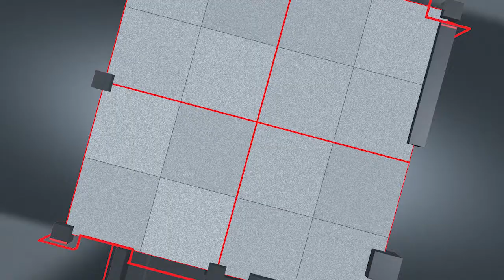Intervista a Luigi Capello AD di LVENTURE GROUP (25 marzo 2021)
Lventure Group è una holding di partecipazioni quotata sul MTA di Borsa Italiana che investe in startup digitali e ne accelera il processo di sviluppo dal prototipo al mercato, attraverso l'acceleratore LUISS EnLabs, generando profitto dalle operazioni di exit, principalmente IPO e M&A.